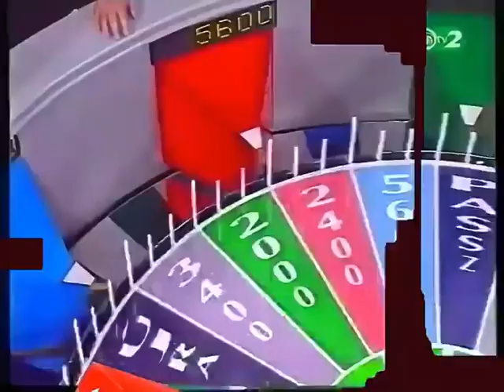Orbán Viktor ÁllamCSŐD - [ Szerencsekerék vs. Fidesz paródia ]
Hasonló vicces politikai videók + képek itt:
;D

Számos egyéb hasonlóan őrült vicces videót is találsz persze ! ;))
;DDD